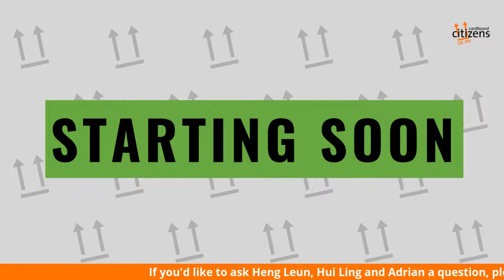What Now for the Theatre of the Oppressed? Kok Heng Leun and Koh Hui Ling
Cardboard Citizens is hosting a series of conversations live on Facebook, investigating how Theatre of the Oppressed can inform a brighter path following the COVID-19 pandemic.

The seventh conversation will be between Citz Artistic Director Adrian Jackson and Kok Heng Leun (Artistic Director) and Koh Hui Ling (Associate Artistic Director) of Drama Box in Singapore. Drama Box are known for creating theatre that inspires dialogue, reflection and change

What Now for the Theatre of the Oppressed? Conversations with TO Practitioners will welcome leading global practitioners of Theatre of the Oppressed – Augusto Boal’s methods for combining theatre and activism – and ask them the place each practitioner sees their work and the methodology occupying in the new world we are in and in the future.